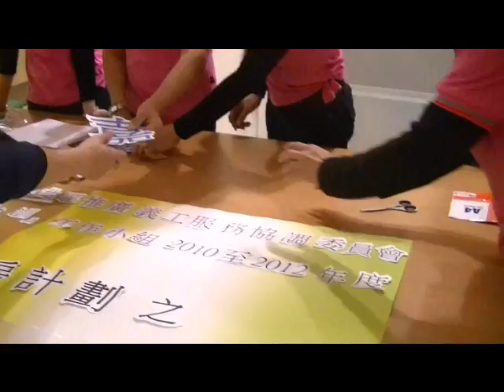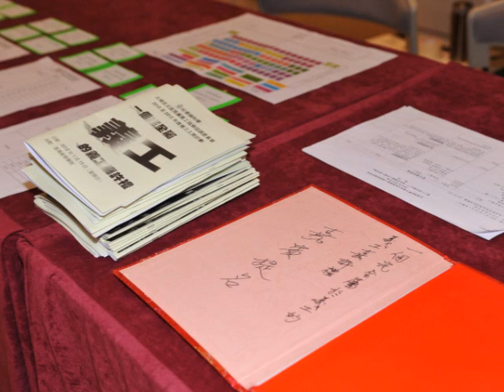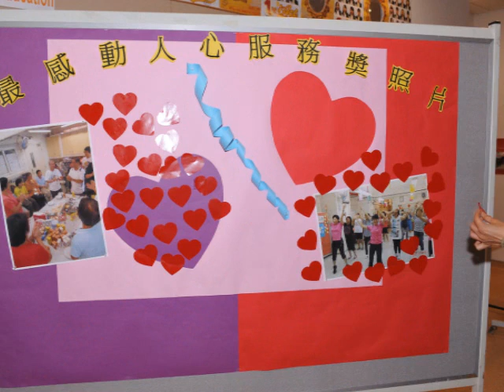資深義工進階培訓計劃 2010-2012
「義工工房 - 資深義工提供進階培訓」計劃，由社會福利署大埔及北區推廣義工服務協調委員會轄下「地區義工培訓及嘉許工作小組」推行，由2010至2012年期間，為大埔及北區的資深義工提供進階培訓，透過匯聚不同年齡及界別的資深義工進行交流及學習，從而培育地區義工領袖，以加強義工領袖素質及技能的培育，並於區內策劃及推廣義工服務計劃。2010至2012年，「義工工房 - 資深義工提供進階培訓」計劃，參與義工團隊有19個；
(01) 樂善舞揚
(02) 社會福利署上水綜合家庭服務中心
(03) 香港女童軍總會(新界西北地域)
(04) 仁愛堂賽馬會田家炳綜合青少年服務中心
(05) 香港教育學院
(06) 社會福利署上水綜合家庭服務中心--樂媛社
(07) 香港路德會社會服務處路德會賽馬會雍盛綜合服務中心
(08) 香港基督教女青年會秀群松柏社區服務中心
(09) 社會福利署粉嶺綜合家庭服務中心
(10) 中華基督教會馮梁結紀念中學
(11) 香港婦女中心協會
(12) 香港青少年服務處賽馬會大埔青少年綜合服務中心
(13) 香港青年協會獅子會大埔青年空間
(14) 救世軍大埔長者社區服務中心
(15) 中電義工隊北區分隊
(16) 社會福利署南大埔綜合家庭服務中心
(17) 大埔區家長教師會聯會
(18) 現代媽咪組
(19) 薈賢社